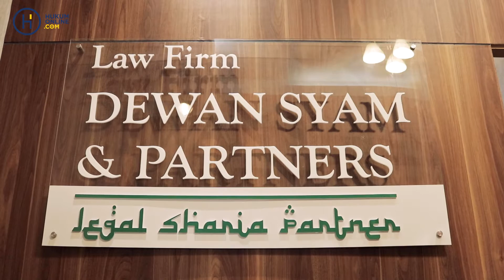Hukumonline's Top 100 Indonesian Law Firms 2022 - DSP Law Firm Warnai Industri Hukum Ekonomi Syariah